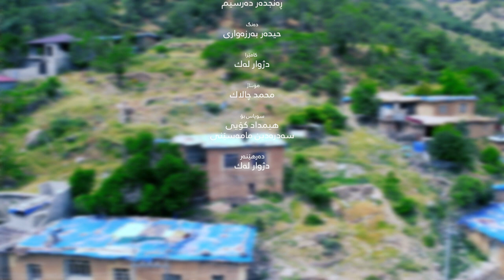Jabr Kandari - Basta 2023_Clip | جابر كەنداری - بەستە